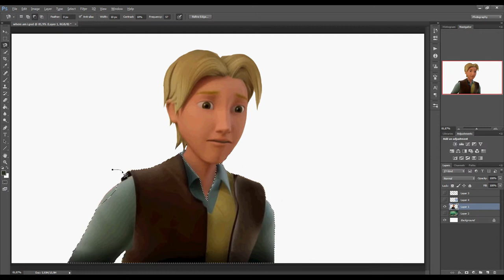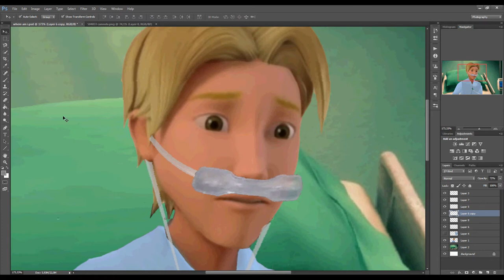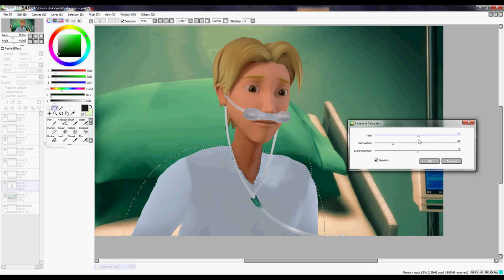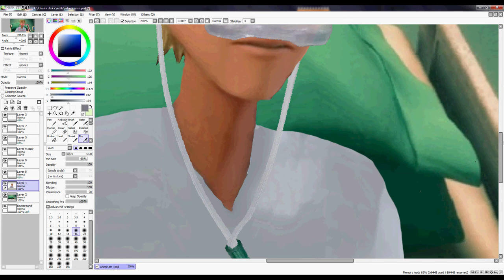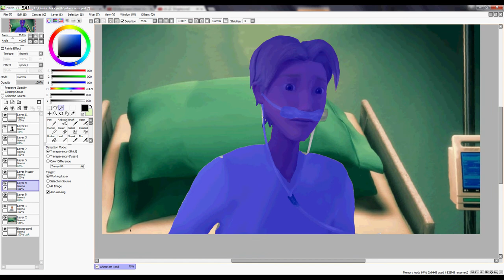Wendy Staffel: Where am I? Speededit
And you saw he's alive and living proud, but I just thought it would be good to show you on pcture throught the video.

pt4:...